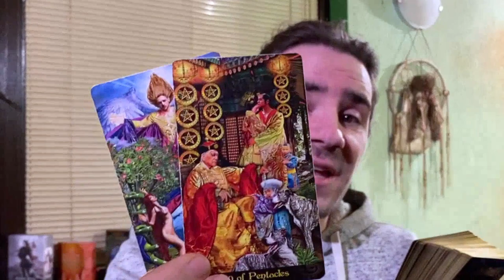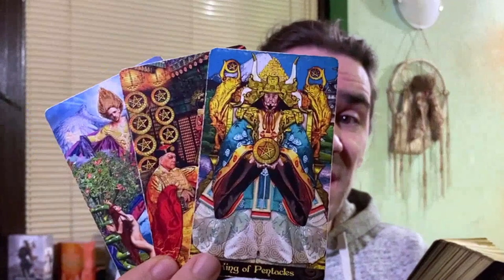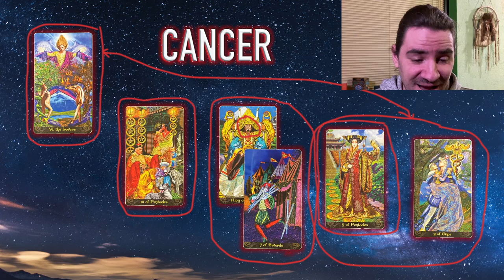🥰 CANCER THIS IS UR LUCKY CHANCE IN LOVE, DONT MISS IT, BUT SOMEONE IS SELFISH...FEBRUARY 7-13 2022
Reading starts at 1:34